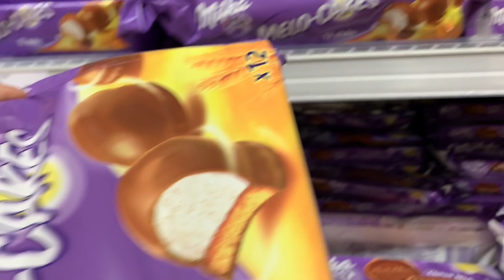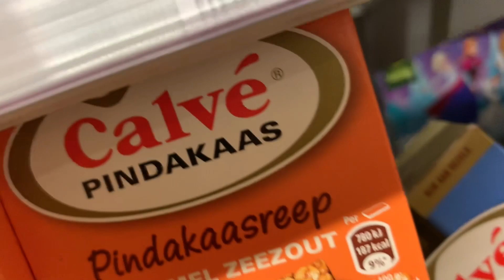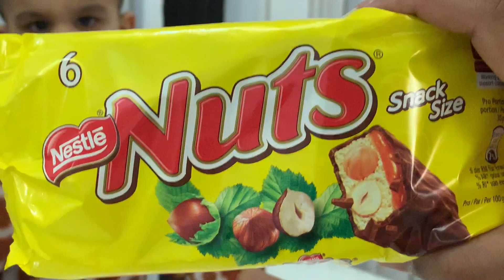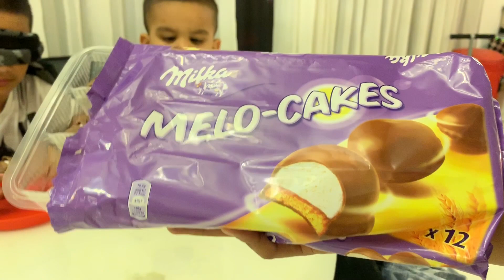SNOEP CHALLENGE #3 WAT VINDEN DE KIDS ERVAN. FAMILIE VIDEO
Hoi allemaal,

In deze video gaan wij een snoep challenge doen met de kids. De bedoeling is dat de kids 5 dingen gaan proeven die ze al kennen en lusten en dan gaan raden. En ze gaan 5 dingen proberen die ze nooit hebben gegeten en kijken of ze het lusten.